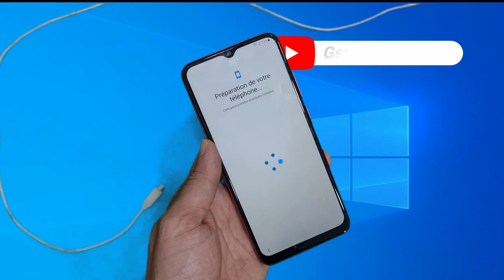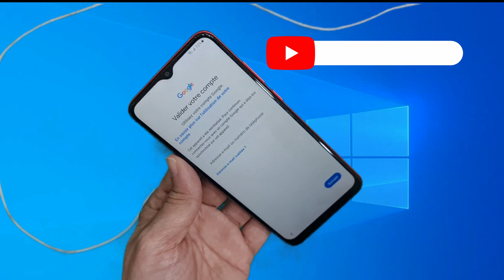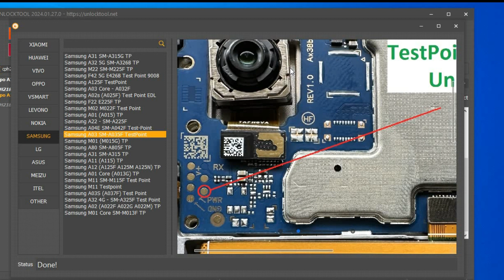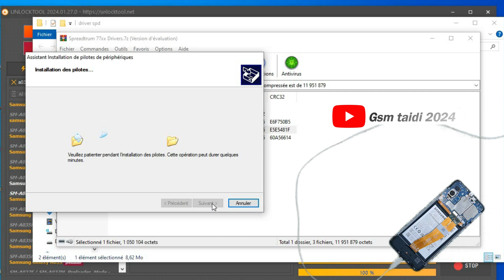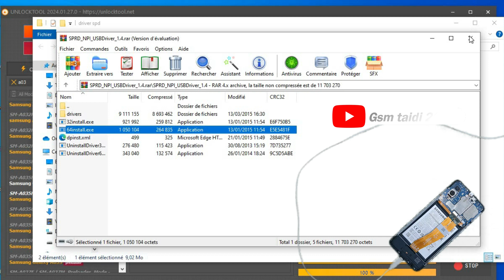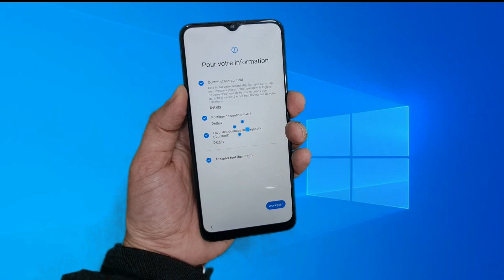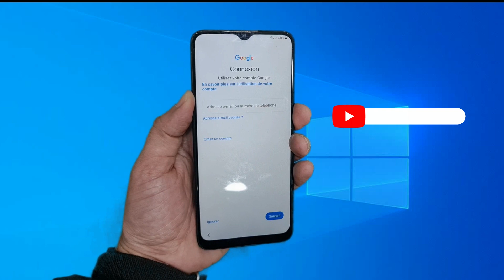Samsung A03 /A03 CORE FRP Bypass Any Security 2024/All Samsung Frp Bypass Without *#0*#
All Samsung SPD Frp bypass new security 2024 one click
samsung a03/03 core Google Account unlock